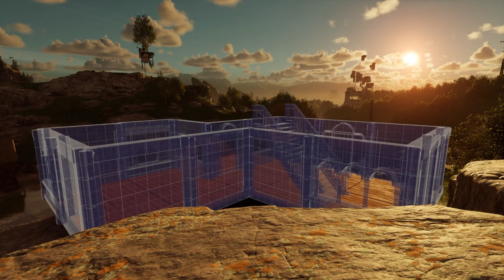Nightingale: A Stave Base Design Preview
Here's another preview of Nightingale build systems, just for you!
This one is of a late game tileset called Stave. It makes for a beautiful base design.

Just another reminder that this is prerelease, so things could possibly change from how you see them in this video! Just a few days until release. I will be live streaming 7 days in a row on that purple website if you want to catch me there!

*This video has no captions because this video has no words to caption.

00:00 Intro
0:33 Exterior
5:37 Interior
12:33 Outro

Thank you so much for the support. Thank you for liking and commenting. Thank you.